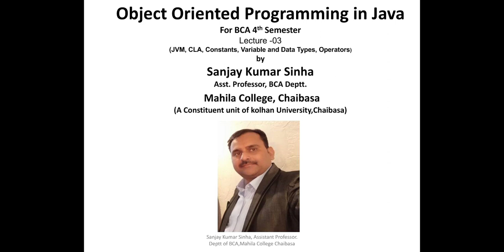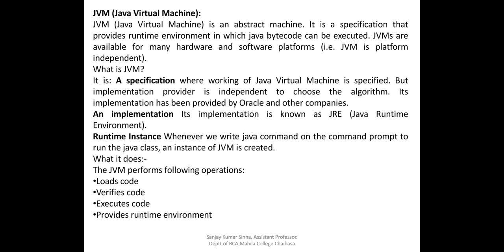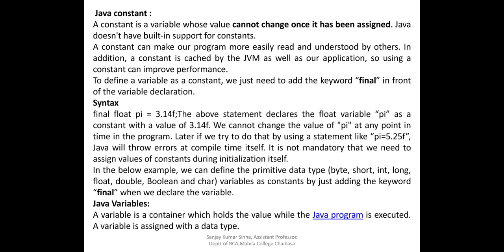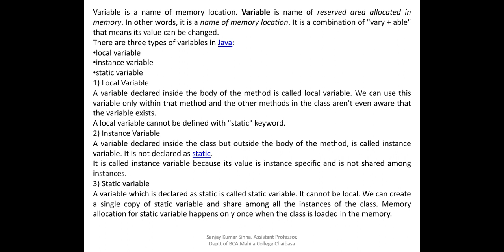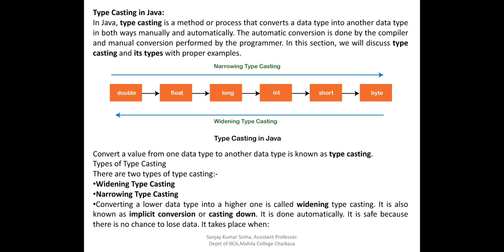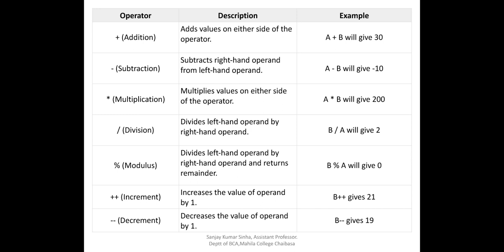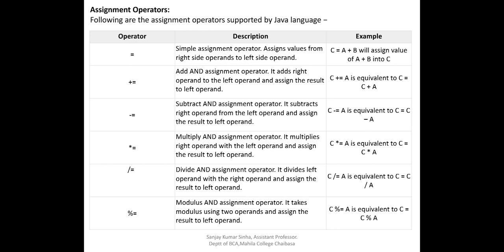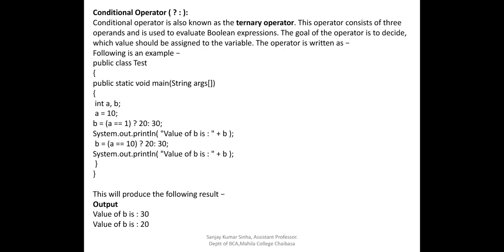Object Oriented Programming in Java (BCA 4th sem), 4th Lecture